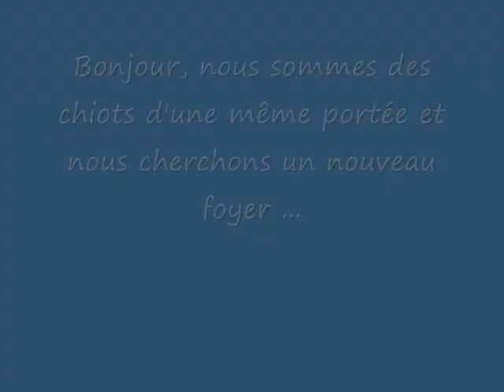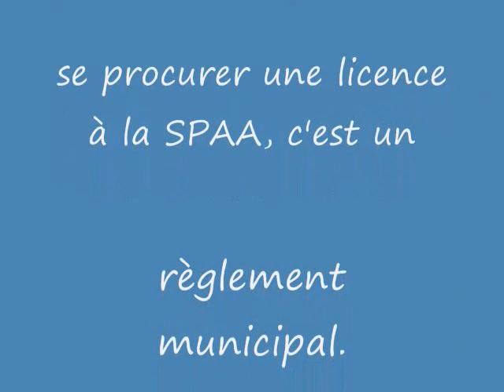Chiots Mylie et Nala ...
Bonjour, nous sommes Mylie et Nala et nous cherchons un nouveau foyer.  En effet, nous sommes à la SPAA depuis le 21 janvier 2011, car nous sommes des chiots de fin de portée.  En effet, notre maman n'était pas stérilisée.  Il y a beaucoup de chiens à la SPAA et nous espérons avoir une chance d'être adoptées.  Nous sommes des chiotsde 9 semaines, nous avons donc besoin d'une personne patiente, car nous avons tout à apprendre.  Procurez-vous le calendrier 2011, c'est une façon de faire un don.  Hello, we are Mylie and Nala and we seek a new home. Indeed, we are at the SPAA since January 21, 2011, because we are puppies end of range. Our mom was not sterilized. There are many dogs of LOG and we hope to have a chance of being adopted. We are chiotsde 9 weeks, so we need a patient person, because we have everything to learn.